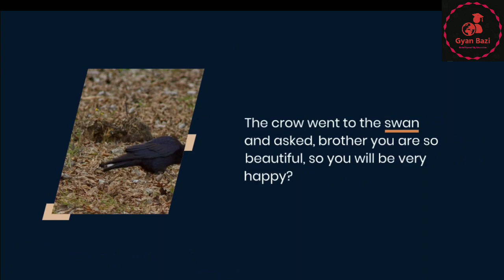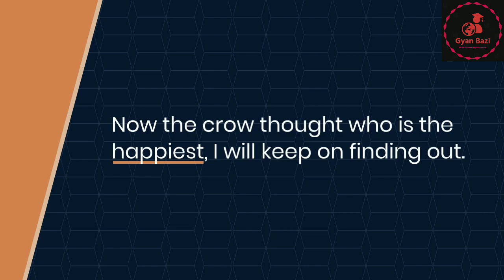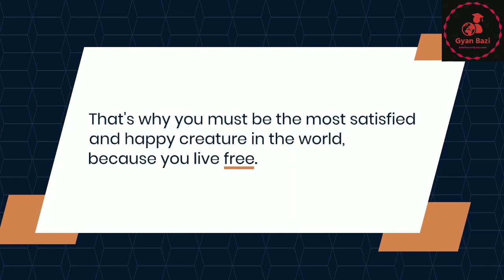कहानी:-सबसे ज्यादा खुश इस दुनिया मे कौन ?। Gyan Bazi Hindi Stories educational nd Motivational story